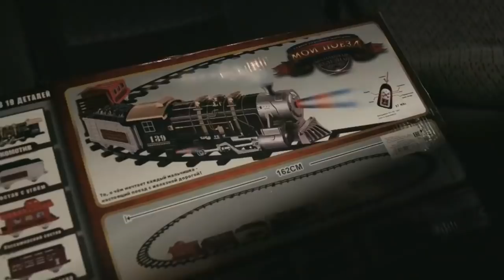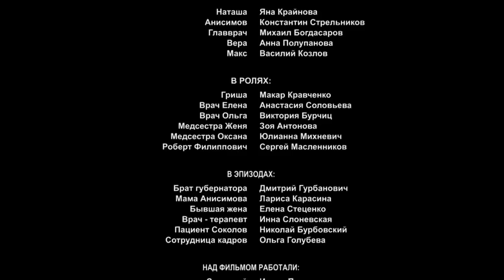ВЫБРАЛА КАРЬЕРУ ВМЕСТО ЛЮБВИ! Блестящая карьера. Русские Мелодрамы. Лучшие Фильмы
Наташа Березина — молодой врач, кардиолог, подающая большие надежды, уже отличный хирург, без пяти минут кандидат наук. Но в личной жизни у Наташи все не так гладко. Она расстается с Максом, с которым встречалась два года, но семейная жизнь так и не случилась. В день расставания Наташу ждет еще больший стресс: она узнает, что хирург Анисимов, который перевелся недавно к ним из другой больницы, во время своего ночного дежурства прооперировал ее пациента. К операции этого пациента Наташа долго готовилась, его случай — как раз тема ее кандидатской...

Жанр: мелодрамы.
Режиссёр: Олег Фесенко.
В ролях: Яна Крайнова, Константин Стрельников и др.